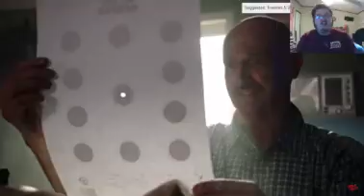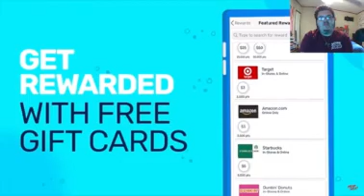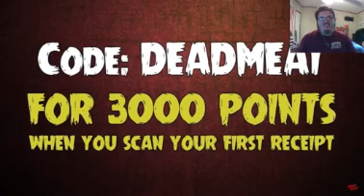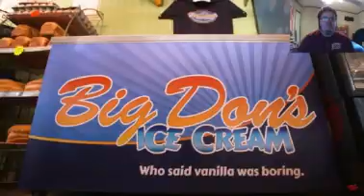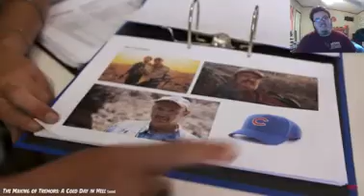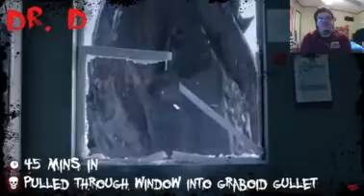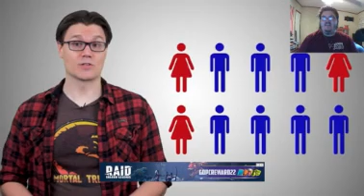Fox reacts to... @Dead Meat: Tremors: A Cold Day In Hell (2018) KILL COUNT